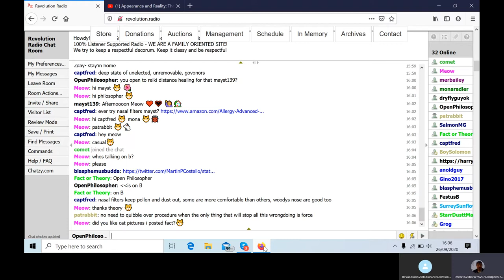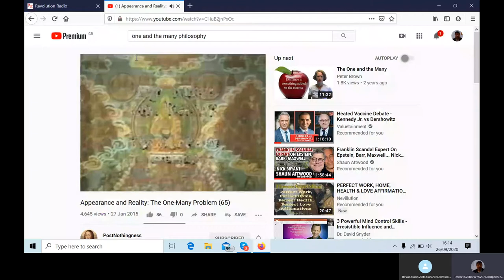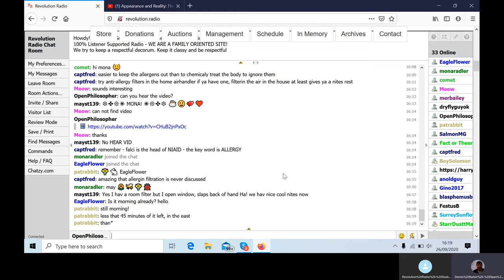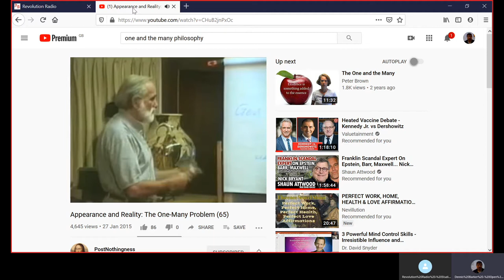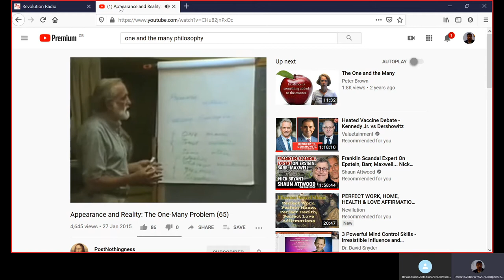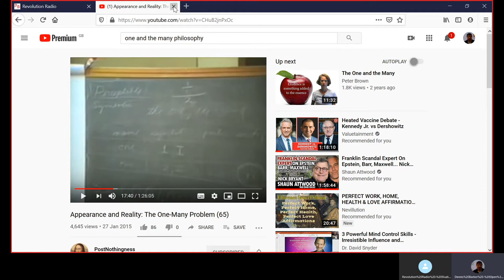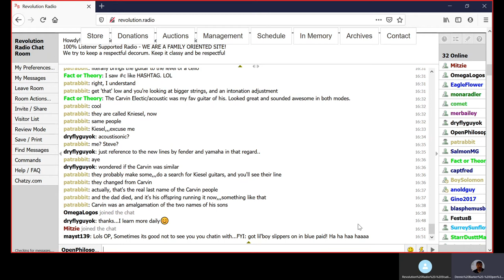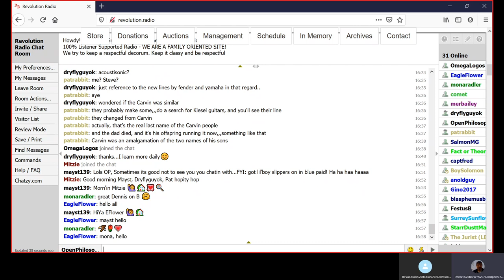Open Philosopher - Free Association Radio Show - Tragedy Or Comedy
Free Association Radio Show - Revolution Radio Studio B 11am Eastern
A conversation about the benefits of humour in narrative medicine.
choices we can make about how we perceive the world.